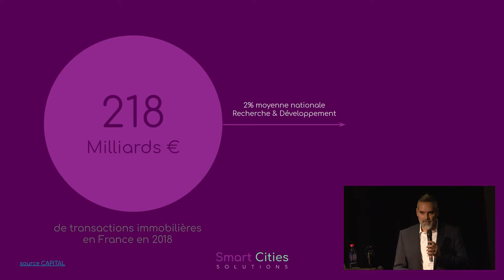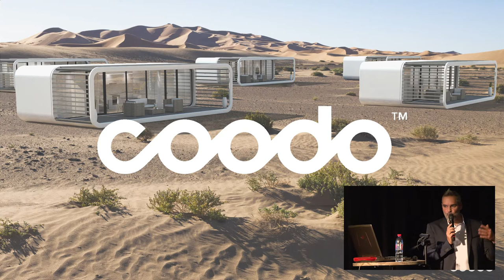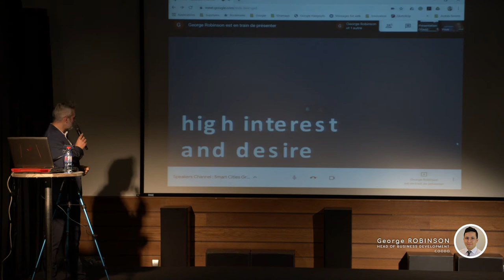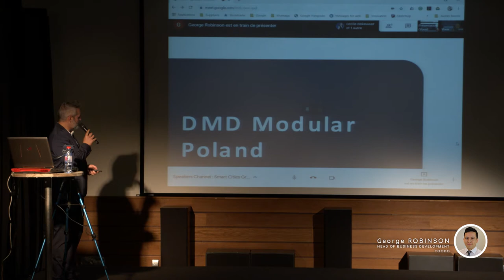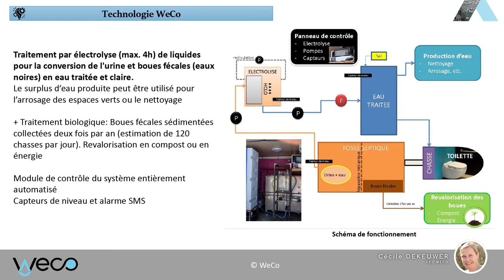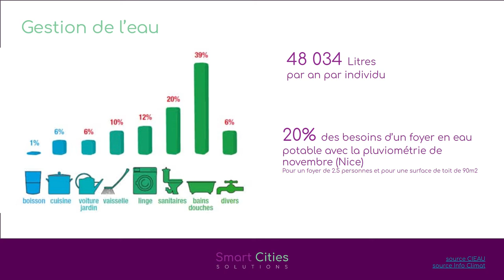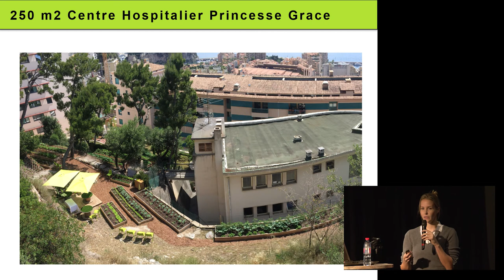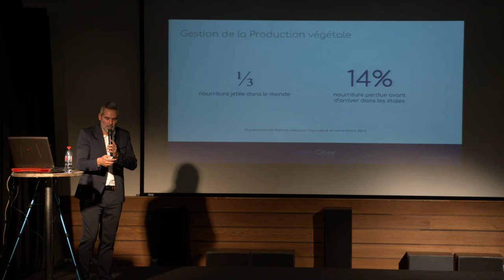Launch of the Initiative: Smart Cities Green, Modular & Mobile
Launch of the Initiative: Smart Cities Green, Modular & Mobile, supported by KHAMAGA.

Introduction:
Manuel GARNIER CEO & Founder KHAMAGA 00:04 is giving the context of the Initiative

Speakers:
- George ROBINSON, Head of business development COODO 04:49
- Cécile DEKEUWER, CEO WeCo 17:48
- Jessica SBARAGLIA, Founder Terre de Monaco 25:22

The Initiative:
Manuel GARNIER CEO & Founder KHAMAGA 33:50